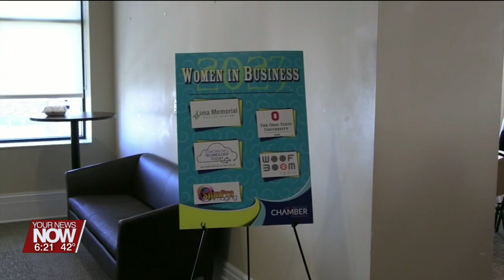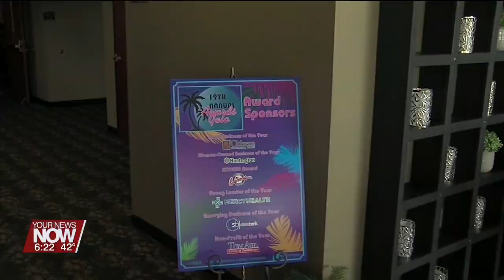Chamber Update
Matt from the Allen County Chamber lets us in on what they have planned for the community this week!